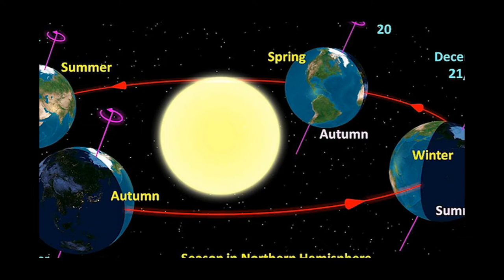Photographing the Pinwheel Galaxy 2022. Galaxy Season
My name is Diana and I take photos of the Universe from my backyard in the Smoky Mountain in TN. I started taking photos of the Universe 5 years ago, and this is my first photo of the Pinwheel Galaxy using a monochrome camera and LRGB optolong filters. It took multiple nights to photograph the galaxy and then I combined them using Pixinsight.
My Gear
Mount :Skywatcher Eq6-r
Skyshed Pod
Camera: ZWO ASI 1600 Monochrome camera
Pegasus Focuser
Pegasus Hub and Power Box
Filters: LRGB and Narrowband Optolong Filters

YOUR FAVORITE ASTRO NERD
Tik Tok: your favorite Astro nerd
😁CANELA THE RACCOON
Canela the Raccoon